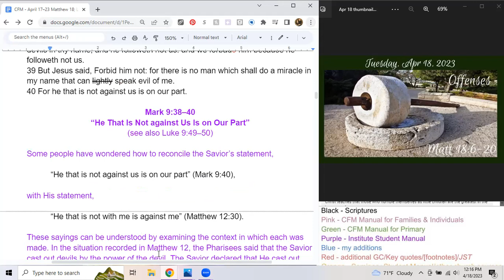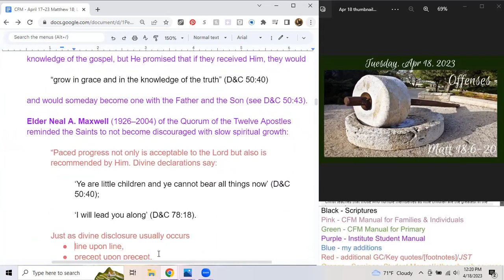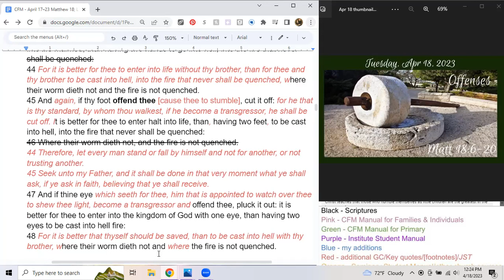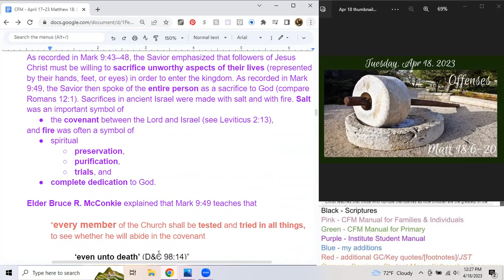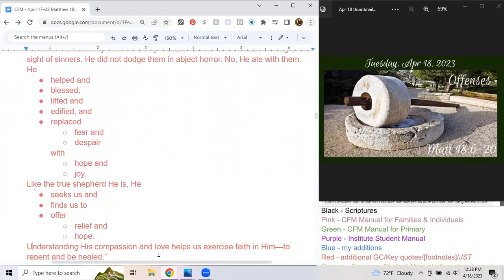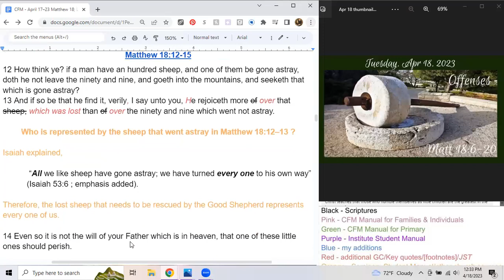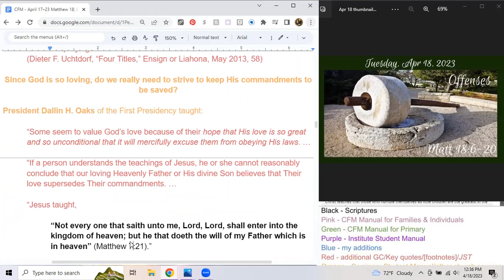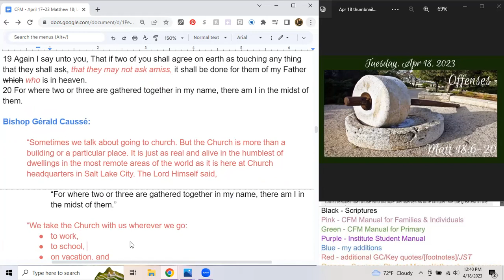Tuesday, April 18, 2023; Matt 18:6-20